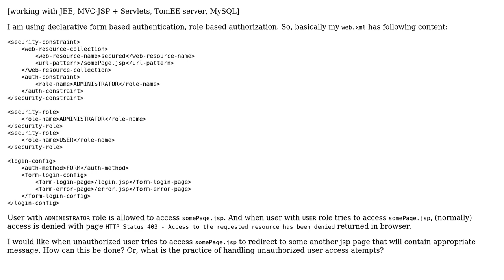How to redirect unauthorized user to certain JSP page? (using declarative role based...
How to redirect unauthorized user to certain JSP page? (using declarative role based authorization)?

With thanks & praise to God, and with thanks to the many people who have made this project possible! You are responsible for your own actions.